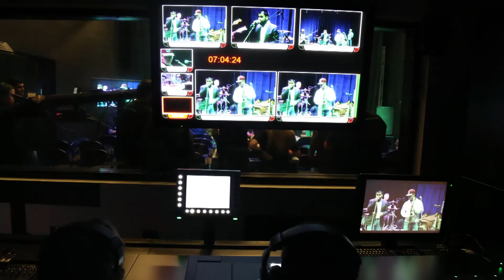Frank Navarrete Reel 2018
This is video of some of my work I have done over the years at WT and some work I have done personally.